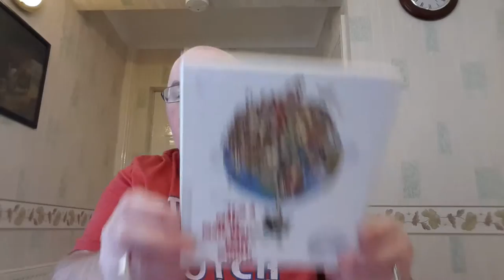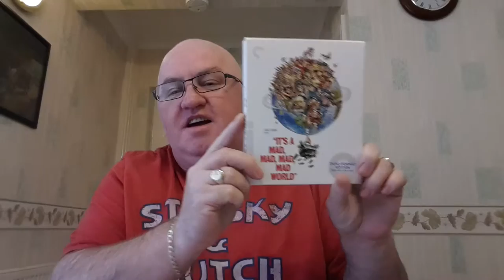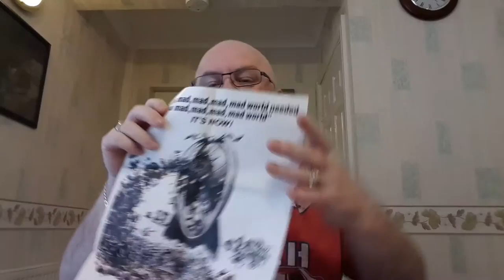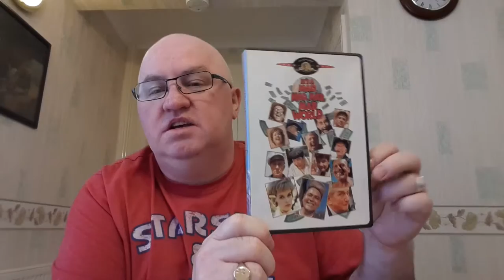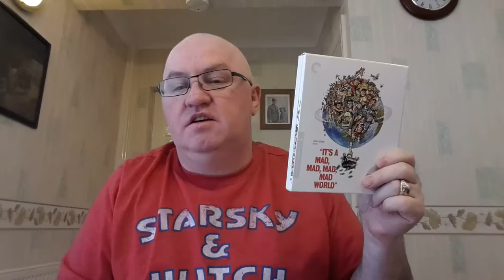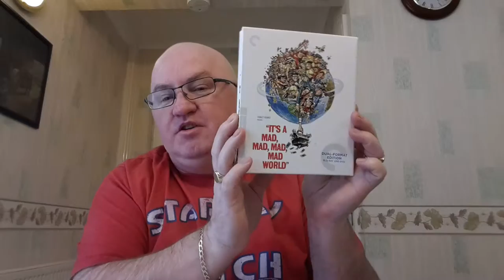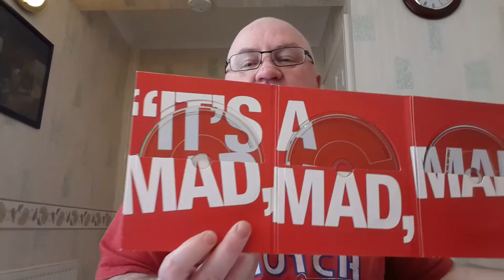IT'S A MAD MAD MAD MAD WORLD - Indepth Review April 2016